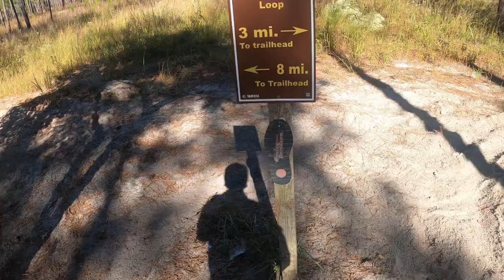Exploring one of the best trail head in South Carolina with can-am renegade (pov)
I hope y’all enjoy this view should have adjusted cam but next time locked in 💪🏽🔥 let me know what trail I should go next 👀 drop input below and let’s ride 🫡
Follow Instagram: ren3gade_ for more in sights